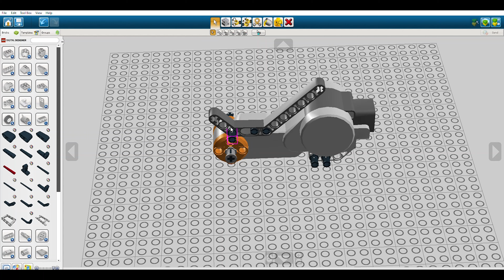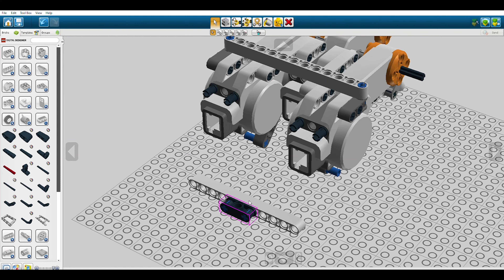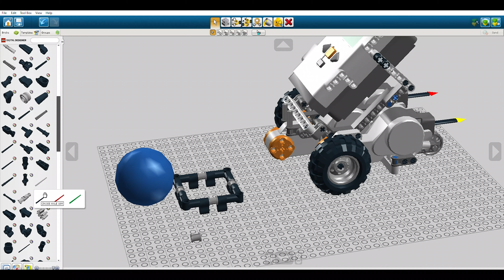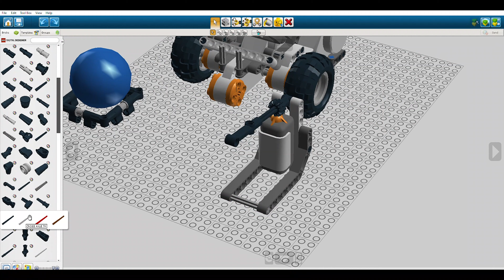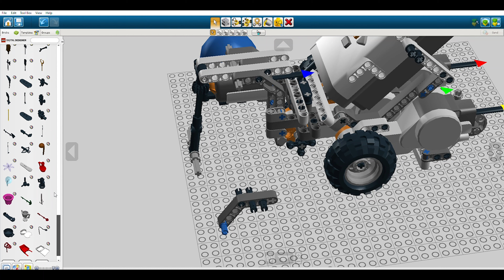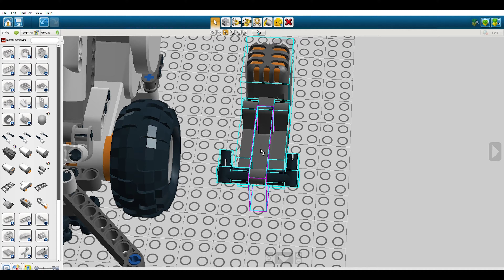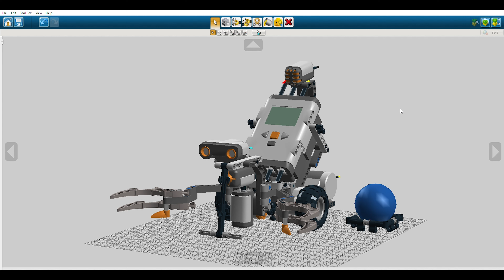Lego 8527 Tribot Speed Build LDD by Andrew Masters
Create the smartest, strongest and most advanced LEGO robot ever, in as few as 30 minutes! The new NXT Intelligent Brick, your robot's "brain," features a powerful 32-bit microprocessor and more memory, plus support for USB 2.0, Bluetooth and more! A highly versatile palette of LEGO TECHNIC elements combines with state-of-the-art ultrasonic, sound, light and touch sensors in the next generation of intuitive robotics. With included Quick-Start guide, easy-to-use software and step-by-step building instructions, beginners and experts alike can create humanoid, vehicle and animal robots that obey every command! Programming software is now available for both PC and Macintosh, plus with Bluetooth support, you can even command your robot from your mobile phone! LEGO MINDSTORMS NXT Includes: All-new NXT Intelligent Brick with 32-bit microprocessor, more memory and FLASH 3 Interactive Servo motors feature built-in rotation sensors to align speed for precise control New sound sensor reacts to sound commands, patterns and tones New ultrasonic visual sensor responds to movement Improved touch sensor reacts to touch and release Improved light sensor detects different colors and light intensities 519 specially selected LEGO TECHNIC elements for sturdy and durable building and improved functionality and movement 4 input ports, 3 output ports and 7 6-wire cords Matrix display Real sound speaker USB 2.0 and Bluetooth support Easy-to-use PC and Mac compatible interface Intuitive, icon-based drag-and-drop program "building" environment.